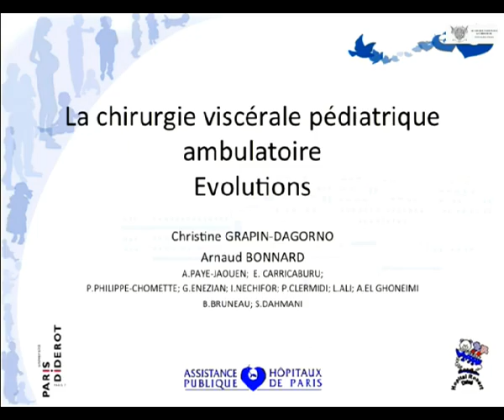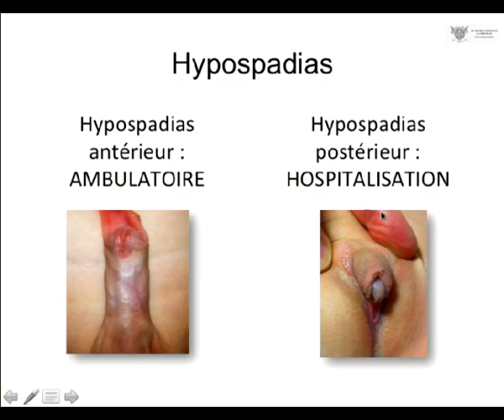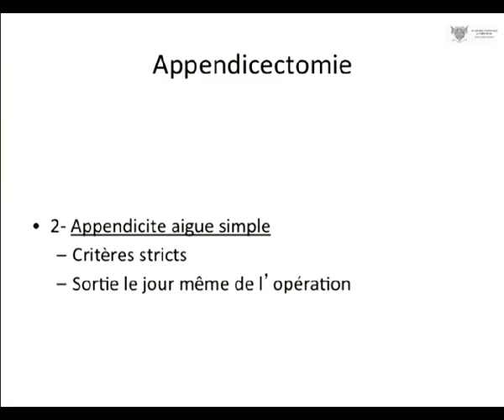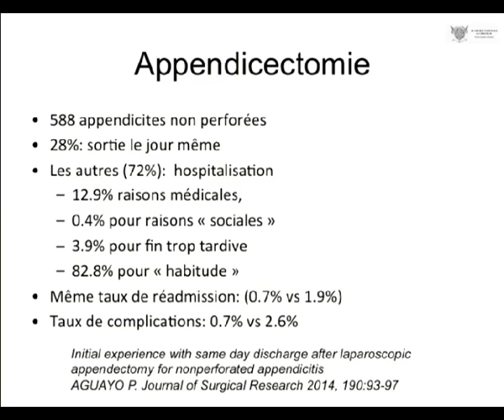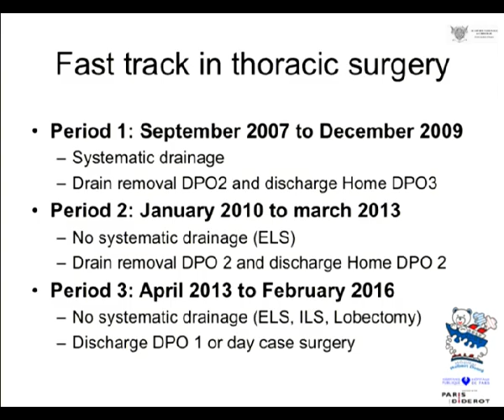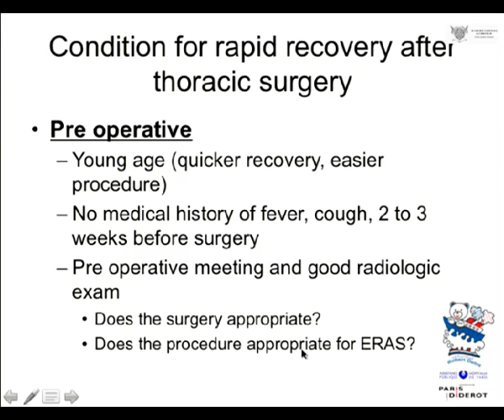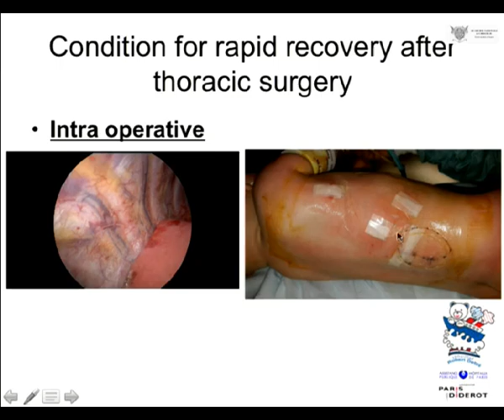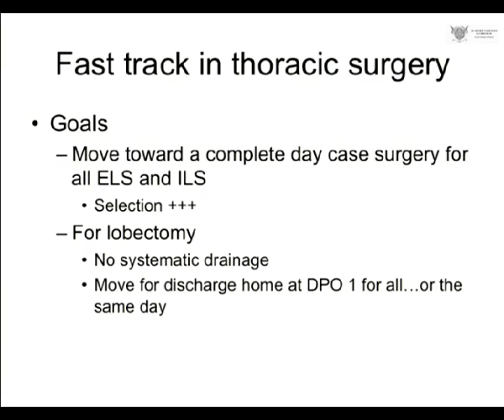La chirurgie pédiatrique ambulatoire - GRAPIN DAGORNO C (Paris)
LA CHIRURGIE PÉDIATRIQUE EN EUROPE : Éducation, Recherche et Pratiques actuelles

Séance Académie de Chirurgie du mercredi 04 mai 2016